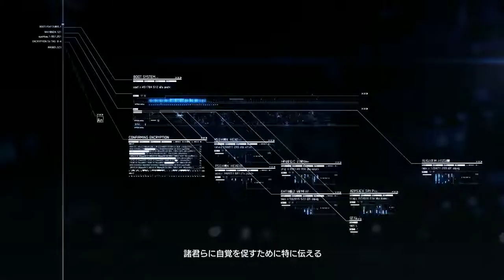ACE COMBAT 7: SKIES UNKNOWN